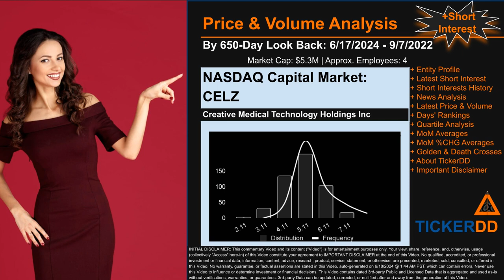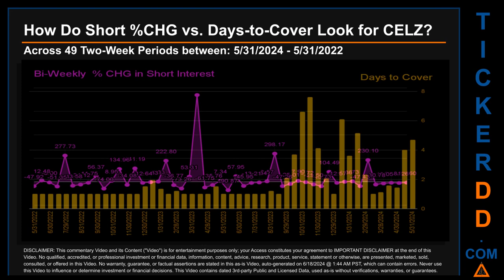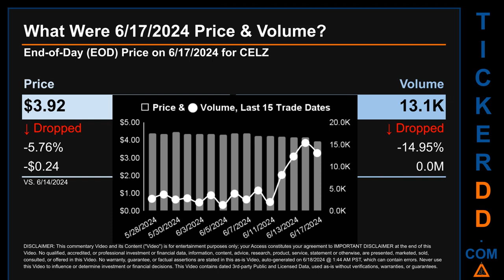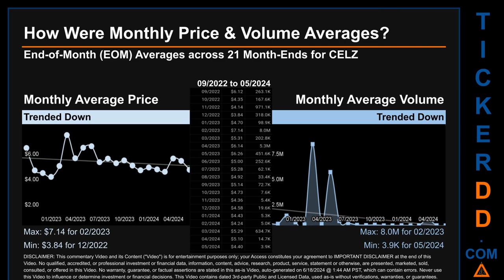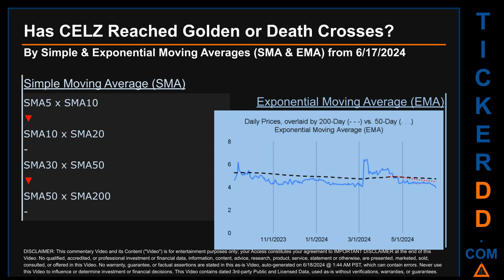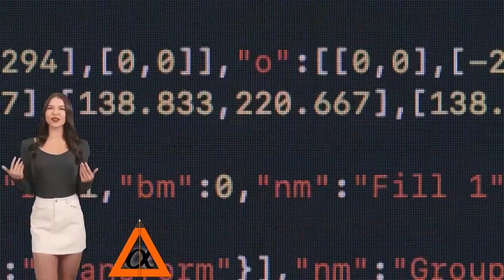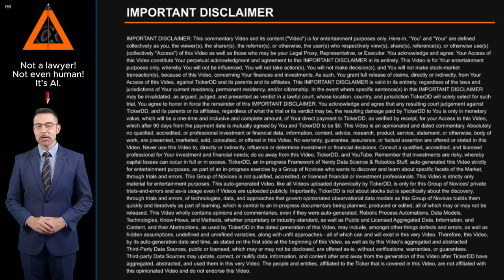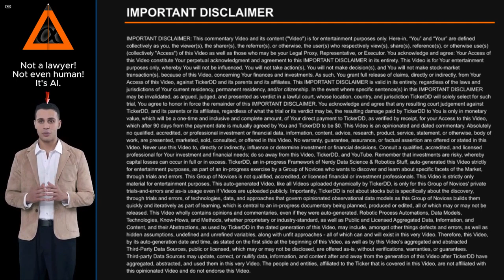What is Short Interest for CELZ CELZ Price CELZ Volume Analysis Latest News for $CELZ